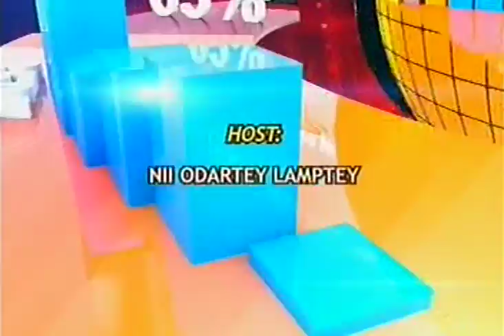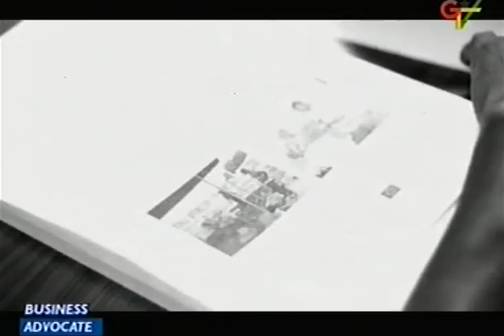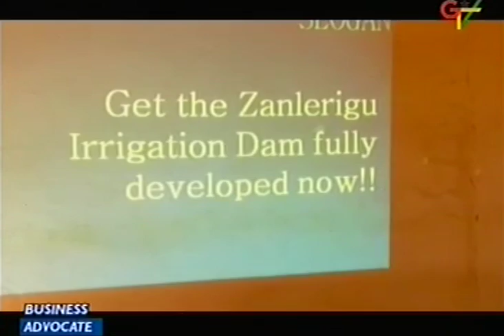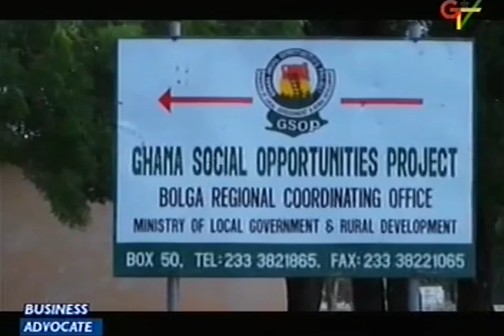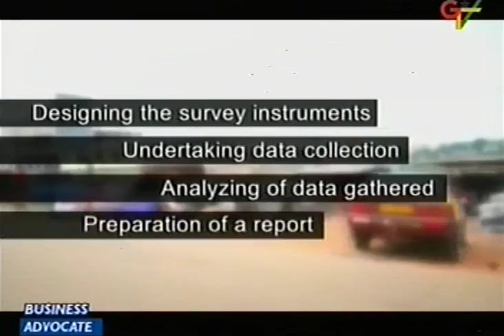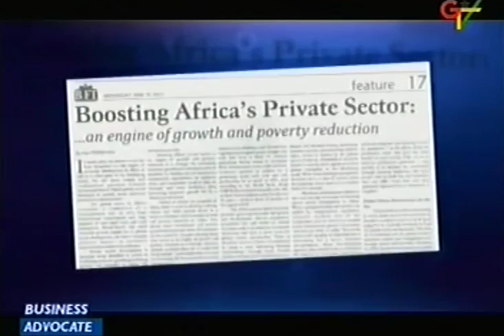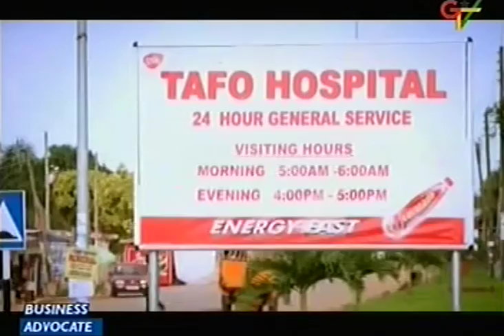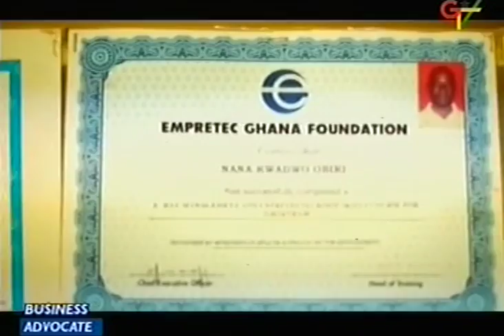Business Advocate Episode 36 - BUSAC@10 edition – 19th May, 2016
The 36th episode of the Business Advocate programme, aired on 19th May 2016, is a special edition marking the 10th anniversary of the BUSAC Fund's operations in Ghana. Video documentaries featuring the remarkable success stories of three beneficiary grantees were aired on this episode. Happy viewing !!